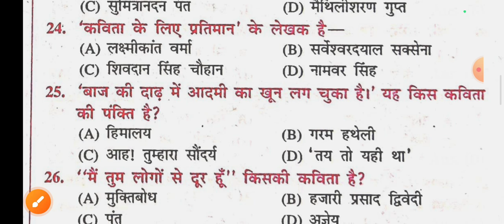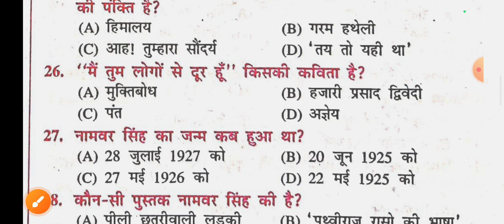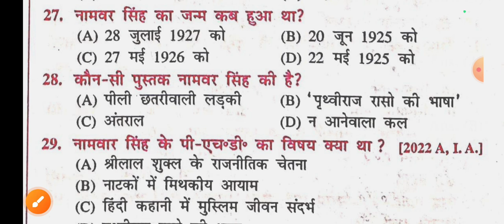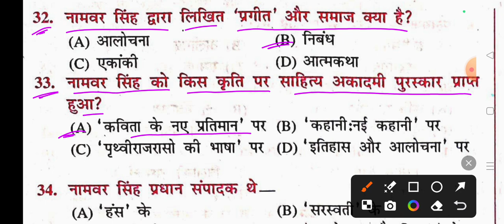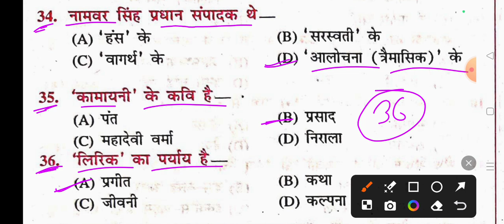Class 12th Hindi Chapter 9 || प्रगीत और समाज || Objective Question Class 12th Hindi Bihar Board 2025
Class 12th Hindi Chapter 9 || प्रगीत और समाज || Objective Question 12th Hindi Bihar Board 2025

Class 12th Hindi Chapter 9 Objective Question  || 12th प्रगीत और समाज Objective Question 2025 Bihar Board

मैं यानी आपके बड़े भैया Abhishek Sir आपके लिए लाया हूं  | Hindi Chapter 9 objective question 2025 || class 12th Hindi प्रगीत और समाज objective question ka mahatvpurn question answer padhaane wala hun to aap log shuru se antak padhiyega aur apne doston ke pass jarur share kijiega aur channel ko jarur subscribe kijiega

Class 12th Hindi Chapter 9 प्रगीत और समाज का vvi objective questions

vvi objective questions class 12 hindi

🙏 मेरे प्यारे भाइयों , बहनों और साथियों , नमस्कार 🙏
                                    आप सभी मित्रों, भाइयों और बहनों को मेरे इस YouTube परिवार में शामिल होने के लिए दिल से बहुत बहुत अभिनंदन करता हूं। यह चैनल लगातार यह प्रयास कर रहा है की आपको बोर्ड परीक्षा में एक सफल स्टूडेंट बनाया जाए, मेरा यह प्रयास आप सभी के जीवन में एक महत्वपूर्ण बदलाव लाएगा। आपके प्यार और विश्वास को ही मैं अपनी ताकत मानता हूं।
                                              चाहे जितने भी कठिनाइयां आए, मैं हमेशा आपके साथ खड़ा रहूंगा। मैं आपको कभी हार मानने नहीं दूंगा। एक बात जरूर याद रखिए कि "सूरज की तरह चमकने के लिए सूरज की तरह जला भी जरूरी होता है"। यह जो हालात आज है कल ही रहेगा। इसीलिए परिश्रम को जारी रखिए। वक्त ही तो है बदल जाएगा। सिर्फ अपने आप पर भरोसा रखिए। धन्यवाद

TOPIC COVERED 👍👍👍👇👇👇 :-
👉 Class 12th Hindi chapter 9 objective question 2025
👉 Class 12 Hindi chapter 9 objective
👉 Hindi objective question 2025 12 chapter 9
👉 Hindi class 12 objective question 2025 Bihar board
👉 प्रगीत और समाज class 12th Hindi objective
👉 Class 12 Hindi प्रगीत और समाज objective
👉 Class 12 Hindi objective question 2025
👉 Hindi class 12 chapter 9 objective
👉 Class 12th Hindi प्रगीत और समाज objective
👉 प्रगीत और समाज class 12 objective question
👉 प्रगीत और समाज objective question Hindi class 12th
👉 प्रगीत और समाज objective question
👉 Class 12th Hindi प्रगीत और समाज objective question
👉 Class 12th Hindi objective question chapter 9
👉 इंटर फाइनल परीक्षा 2025
👉 Bihar Board class 12th hindi Chapter 9 question answer
👉 Bseb class 12th hindi exam 2025
👉 Bseb class 12th hindi annual exam question paper
👉 Bseb class 12th hindi exam 2026
👉 Bihar Board exam 2025 hindi vvi objective questions
👉 class 12th hindi crash course 2025
👉 Bihar Board 12th class hindi vvi objective questions
👉 class 12th hindi vvi objective question 2025
👉 class 12th hindi revision crash course 2025
👉 sampal paper of class 12th hindi 2025

class 12th hindi chapter 9 objective
objective hindi chapter 9 class 12th

                     आप लोगो का बड़े भैया ABHISHEK SIR